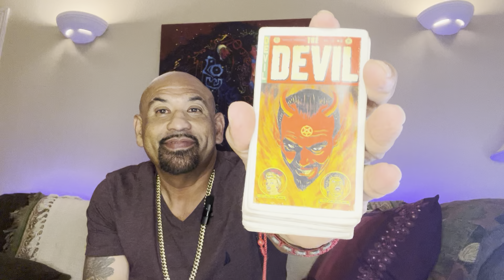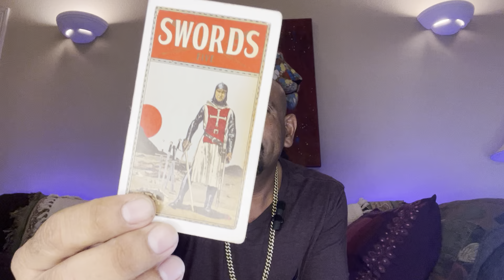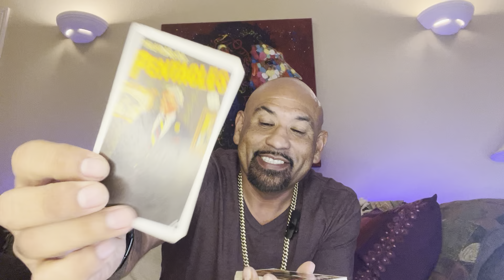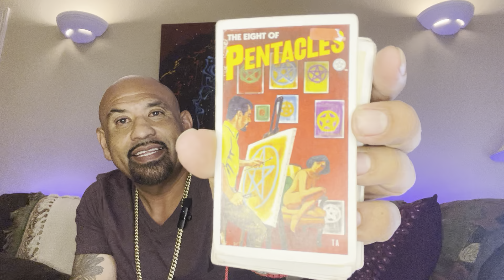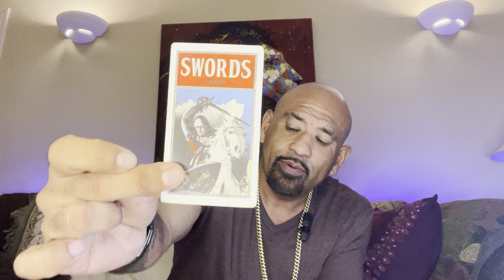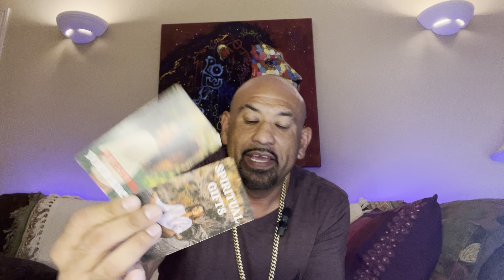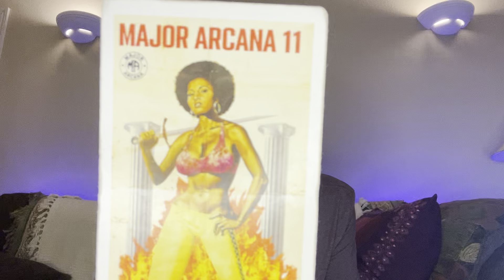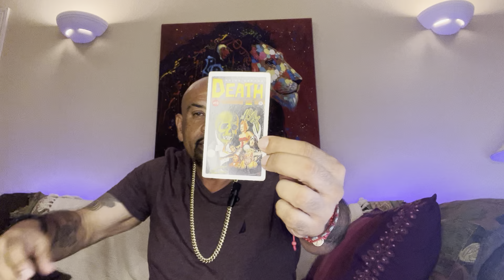SCORPIO 🚨BONUS ‼️SOMETHING CAME TO PLAY HIDING N GO SEEK WITH THOSE THAT BETRAYED 🫵🏼🫣🫣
Hello evervone! First I want to THANK GOD / THE UNIVERSE FOR HIS PROTECTION LOVE AND GUIDANCE and everyone that he guides to visiting my channel! INFINITE TAROT 888
ONE
everyone. All readings are general
And inspirational purposes ⑤米人